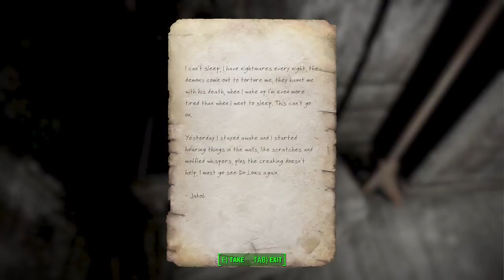Fallout: Claustrophobia - EP1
Join me as I check out Fallout: Claustrophobia, an interesting horror mod made as an homage to Silent Hill.  How will I fair when the jumpscares start, and will i find my way through this abandonded apartment building?  Lets find out.